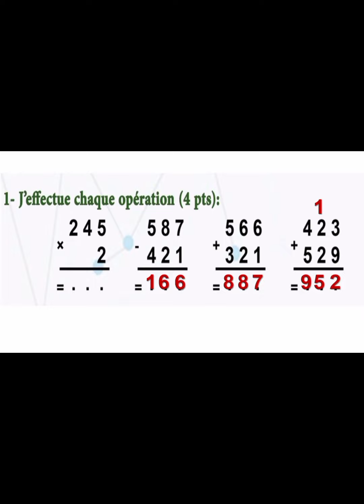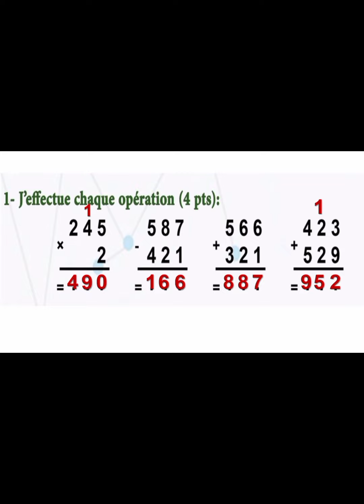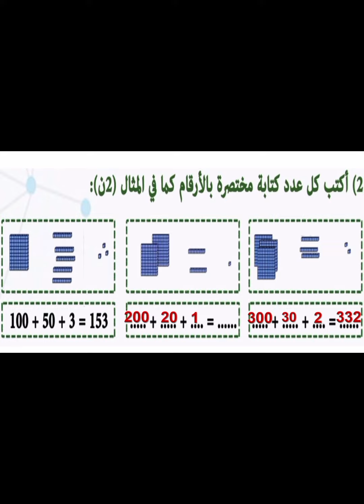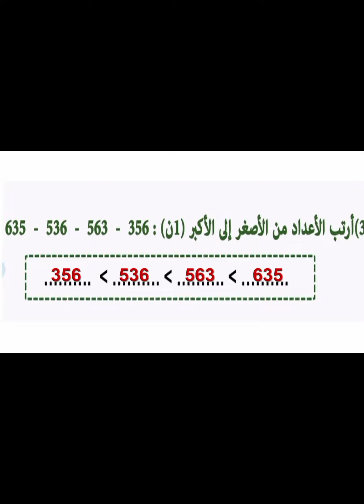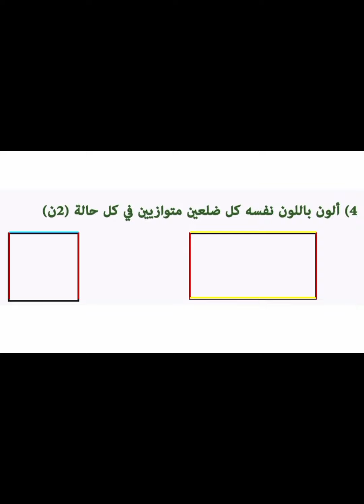تصحيح الفرض 1 مادة الرياضيات النموذج 2- المستوى الثالث الابتدائي/الرابط في صندوق الوصف لتحميل الفرض